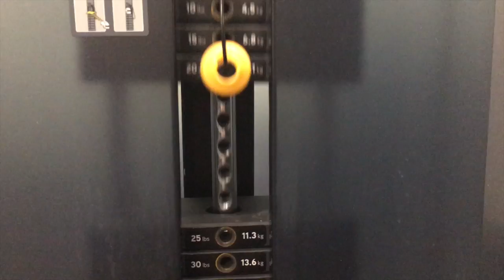Save Money At The Gym || Reach Your Fitness Goals While Saving Money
Let's discuss if it is worth it to get a gym membership. We are going to go over ways you can save money while still reaching your fitness goals. We will also talk about things you can do outside the gym if you feel a gym membership is not right for you. If you think a gym membership is right for you then I have some hidden gems of how you can get in for FREE or save some money up front. I have a bonus tip at the end so be sure to watch the whole video.